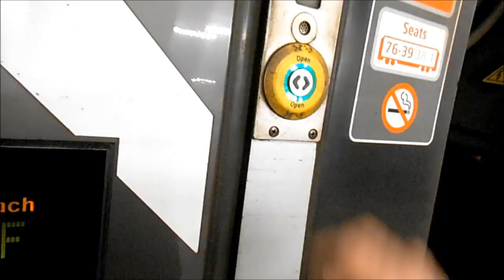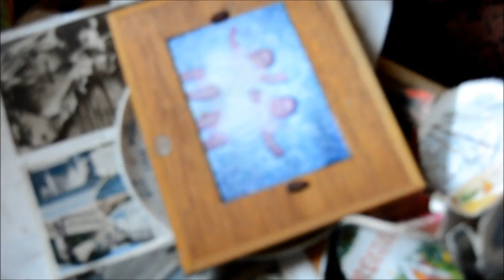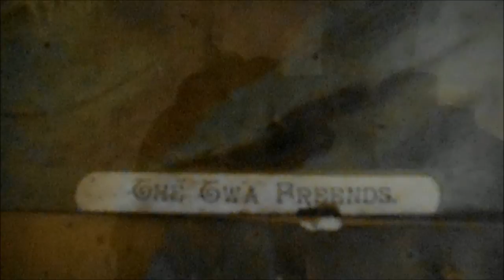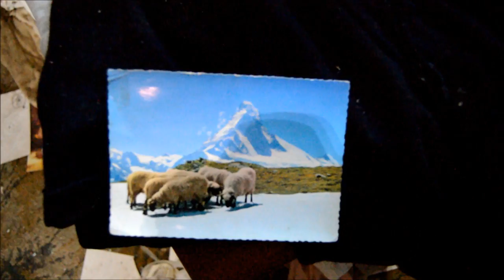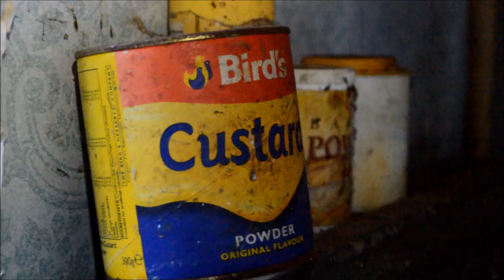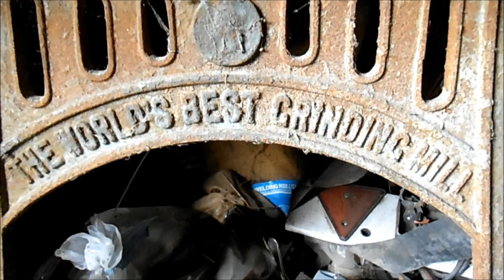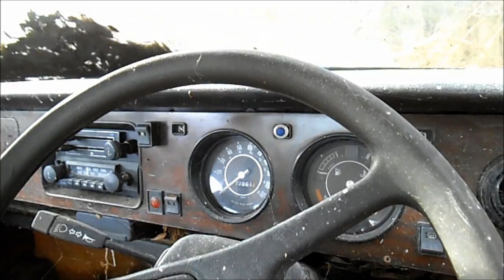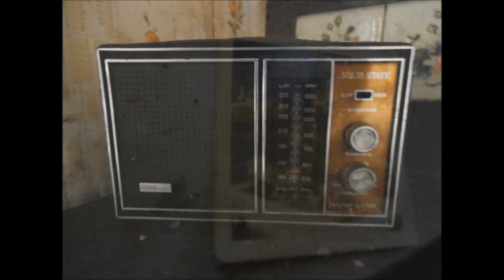Urbex ~ The Vanity House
Abandoned since 2002, stacks of left behind personal relics & lots of furniture with mirrors in this old farmstead, hence how it got named "The Vanity House", Ran into three other explorers whilst there, Danny from you-tube channel "Trek with Danny" & a couple of his urbex friends Dave & Gav...nice meeting you guys. Note: before leaving i was taking a few external photo's from the roadway & a neighboring farmer approached me on foot as to inquire as to my interest in the property, as it turned out, he was a friendly farmer, he told me he knew the family that lived there, as he grew up in the village, he told me the same farming family that own the land, still live close by in a more modern farmhouse, also that he keeps an eye on the place as his property overlooks it. So hopefully this will help protect it from the metal fairies & magpies. i'm so glad i made the trip as it was such a wonderful setting, plus i really got lucky with the fantastic weather...one of my favorite explores to date, all in all, it really was 3 explores in 1, what with the farms outbuildings & the not yet overgrown wild gardens cars & farm machinery plus a lovely Hen House...but i decided to keep it all together in one video, (imagine that overgrowth with thorns in a few months) hopefully those of you that watch the video, even in installments won't be put off by the first 15 to 20 minutes, which is really quite shaky with poor camera work. SORRY...i promise it improves after twenty or so minutes. for all my enjoyment of this property, i was really disappointed with my photo's & camera footage & tried to get across as best i could with what i had...how beautiful this place is. so much to look at...i was overwhelmed with the amount of relics of the past. so my apologize for screwing up this one in advance, i hope that you enjoy something of this location, as i sure as well did.
The Trip to "The Vanity House" I had located & had planned to visit this old farmstead for sometime, but was waiting for a break with the weather.
p.s. i'm pretty sure the vintage wreck was an Austin Seven
Engine‎: ‎747 cc straight-4 Production‎: ‎1922–1939; 290,000
Also the 3.3 ltr Vauxhall was indeed a Cresta PCD (Deluxe)
Production 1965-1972. Engine 3,294 cc ohv 16. The last of the series, the Cresta PC, was introduced for the London Motor Show in October 1965. No longer offered as a lower spec. Velox version, it was designated PCS (standard), PCD (Deluxe) and PCE (Executive), this last having its own name, 'Viscount'. It was a different car, larger and styled with the coke-bottle look that would also be seen in the FD Victor series: it was now, quite clearly, a slightly smaller Chevrolet Impala. It was similar to the Australian Holden HR, but larger and better trimmed, and featured the 123 DIN/142 SAE hp 3.3 litre straight-six engine for its entire seven-year production run. Though a small-block V8 would have dropped straight in, this option was never offered in Europe. Initially, the three-speed column-shift manual transmission was standard with optional overdrive; four-speed manual and two-speed Powerglide were also optional. Later cars, from about 1971, came with four-speed manual or three-speed automatic, both having floor shift and bucket seats. The De-Luxe version had four headlamps instead of the two fitted on the (much rarer) base models. so there you go petrol heads:)